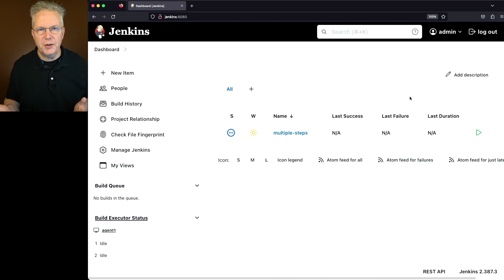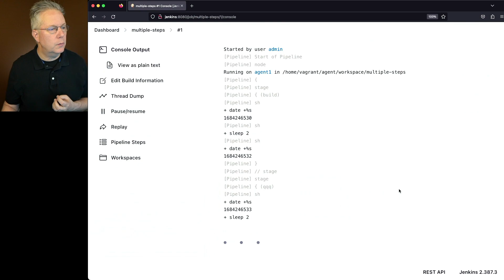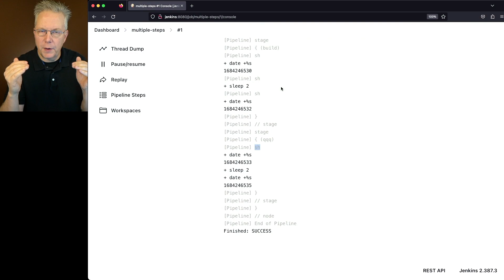Can a Jenkins Stage Have Multiple Steps?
Timecodes ⏱:

00:00 Introduction
00:05 Overview
00:29 Starting point
00:37 Review sample job
02:34 Run sample job